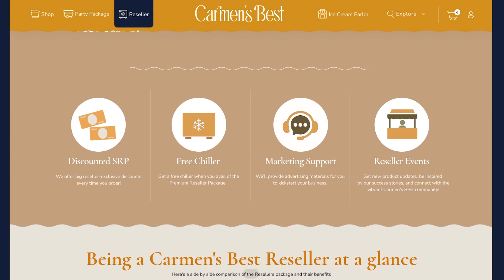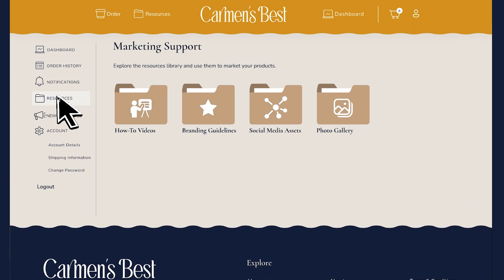A reseller's guide to navigating the Carmen's Best Hub